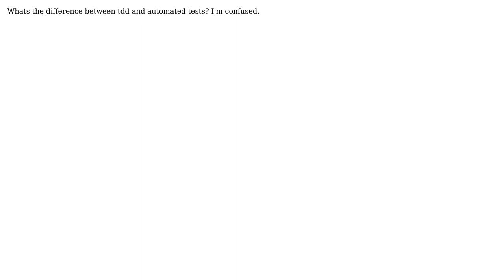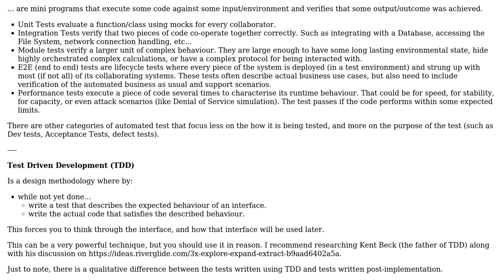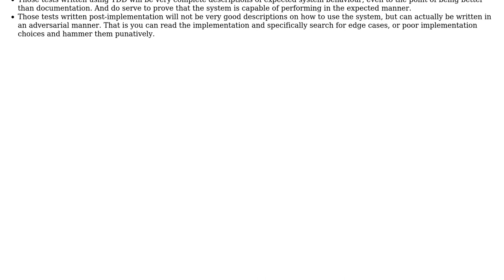Software Engineering: Whats the difference between tdd and automated tests? (2 Solutions!!)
Software Engineering: Whats the difference between tdd and automated tests?

With thanks & praise to God, and with thanks to the many people who have made this project possible! | Content (except music & images) licensed under CC BY-SA | Music | Images & others | With thanks to user Kain0_0 user Jorg W Mittag user Frank and the Stack Exchange Network Trademarks are property of their respective owners. You are responsible for your own actions.